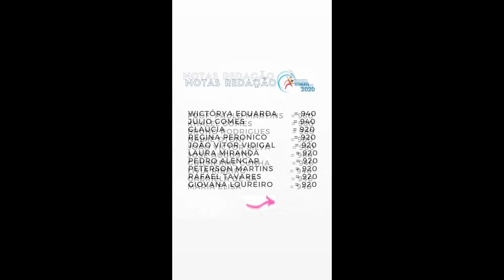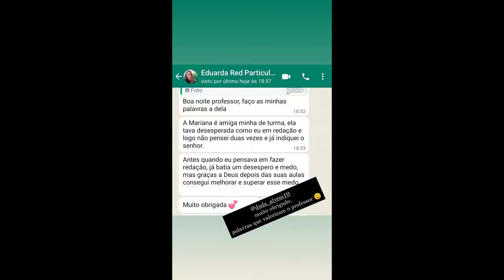Impactos do Professor/Educação na Sociedade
Olá pessoal. Sou o professor Paulo Martins.

Meu propósito é transformar a vida dos meus alunos. Acredito que a educação edifica e transforma pessoas, uma casa, a sociedade e ,também o nosso Brasil.
Este é o nosso novo projeto!

Em virtude da tecnologia está no dia a dia, estou adaptando-me a levar o conteúdo também na internet e, agora, no Youtube. Aceito conselhos, temas de assuntos pertinentes, críticas, elogios, comentários.
Muito obrigado pelo apoio e incentivo. Vamos juntos em prol da Educação!

-- Créditos:
Meu amigo, incentivador e apoiador: Danilo Da Silva
Ele gerencia e mantém a estrutura do meu canal no Youtube e promove as edições essenciais!